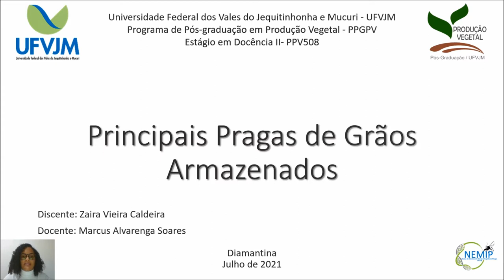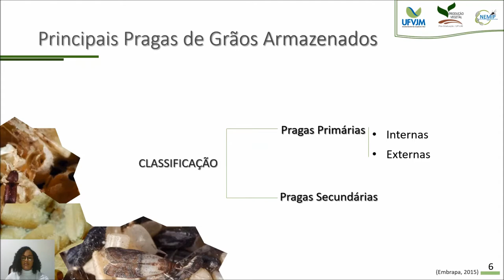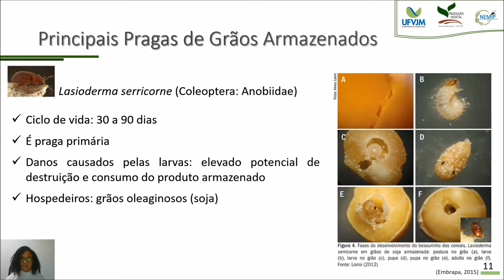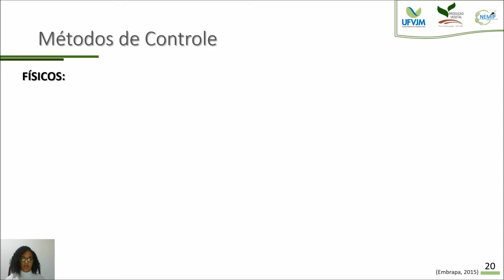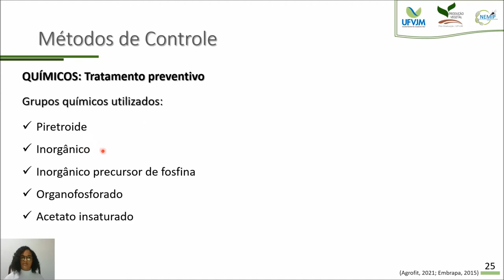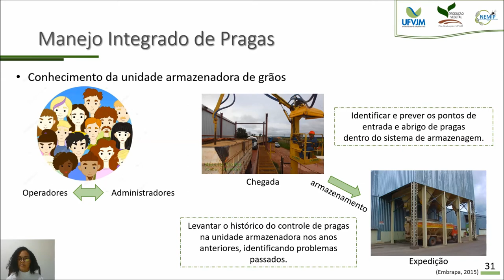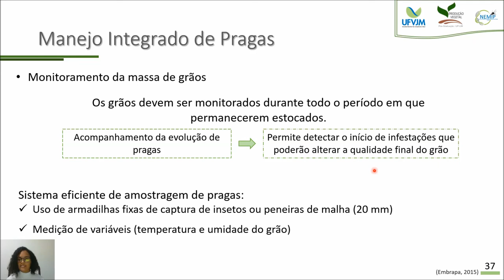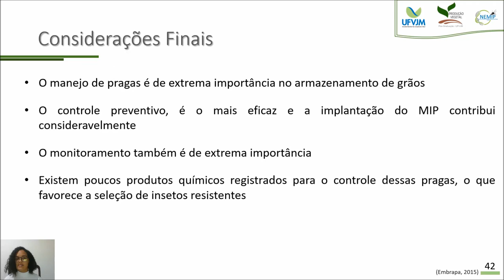Principais Pragas de Grãos Armazenados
Doutoranda: Zaira Vieira Caldeira
Orientador: Prof. Dr. Marcus Alvarenga Soares

TEMA: Principais Pragas de Grãos Armazenados.

Edição e Upload: Jhonny Martins